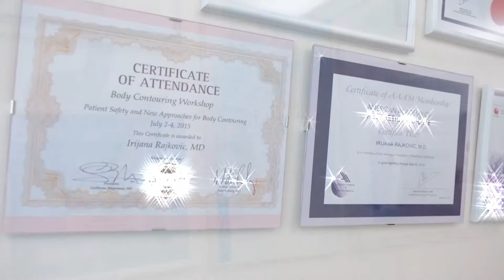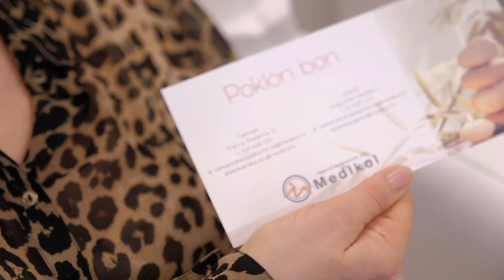Celebrity makeover by Boris Kosmač - gošća Ankica Dobrić - centar za estetsku medicinu Medikol